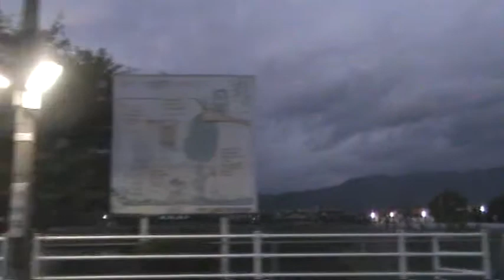【車窓】2010年 特急ゆふいんの森（日田→久留米）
2010年8月収録、懐かしい車窓シリーズです。次は久留米です。列車の到着が遅れたため、すっかり暗くなってしまいました。夜景は見ることができますが、収録は久留米で打ち切ります。久留米到着前は、鹿児島本線のダイヤも乱れている関係で、信号待ちで停車します。